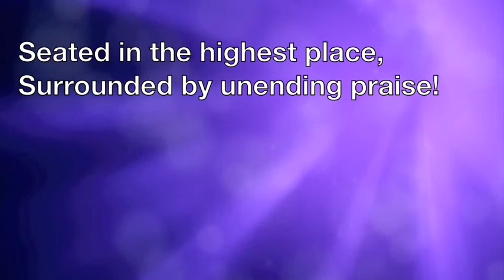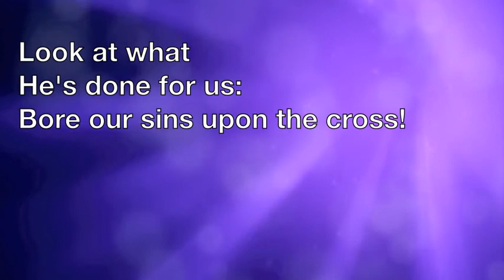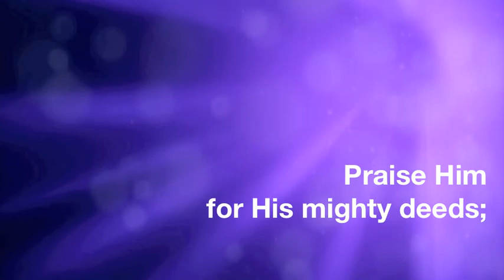Praise The Lord - Psalm 150 (Lyric Video)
This song is from the Psalms album by Sovereign Grace Music.  Graphic arrangement by Daniel Lovelace.